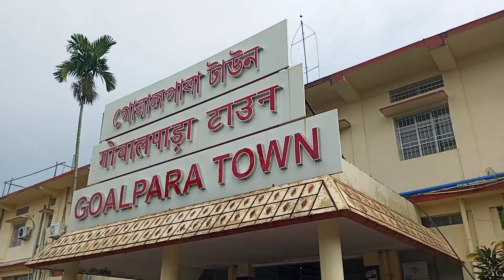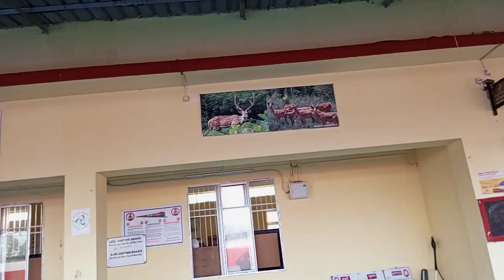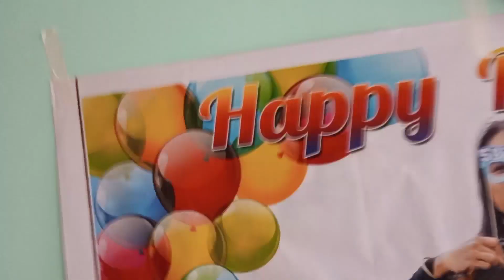কাৰ Birthday ত মই গৈছো 7th August 2022